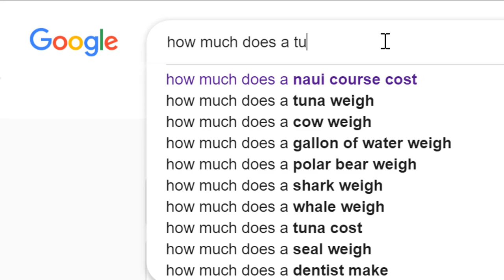Converting my Cat to a Vegan Diet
Listen, I was curious, can cats be Vegan? So, I researched and this is what I found.

S C U B A  D I V I N G